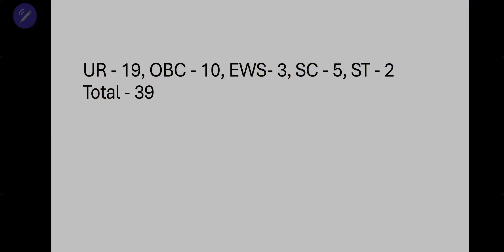SSC CGL 2024 Delhi Zone Official RTI Reply SSC CGL 2024 Tentative Vacancy Final Vacancy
SSC CGL 2024 Updates Notification to Joining..